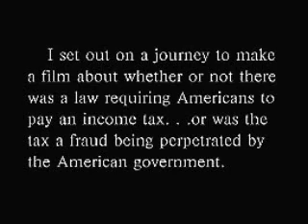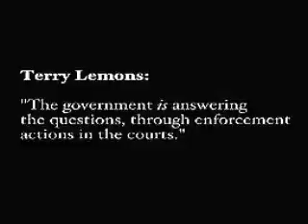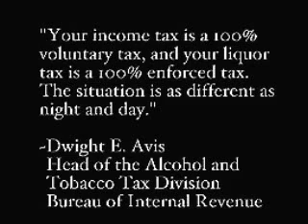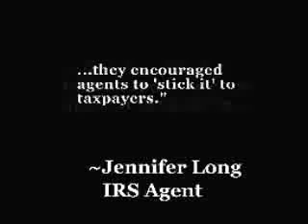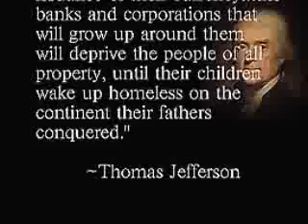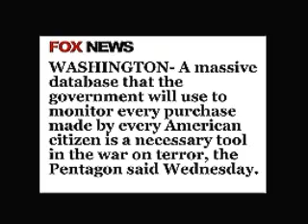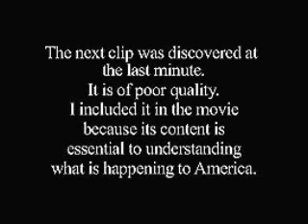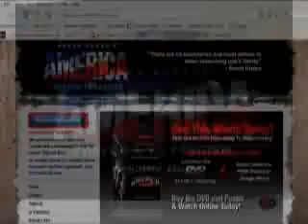America Freedom to Fascism -Operators are standing by for comments